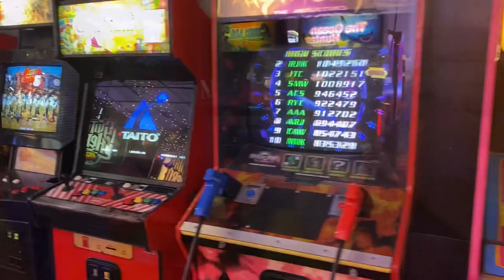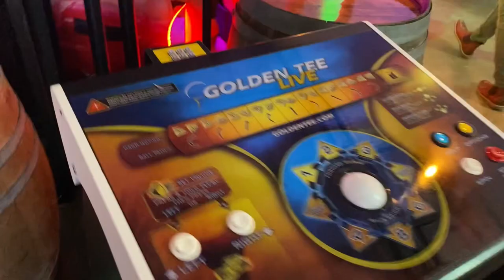Valentine’s Day at Cidercade Dallas! Welcome to DFW!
It’s been too long! Today, we’re BACK with our first video in a month or so! 🙈 and it might be a while until you see the next one too - I’ve been super busy! Take a look at my Valentine’s Day plans at Cidercade Dallas, and hear what’s been going on in life! Plus, a couple of other food spots along the way!

My brand new On-Camera Directional Microphone!:

The waterproof phone case I use:

The mini-tripod I use in the parks:

David Kay
Kissimmee Florida
34747